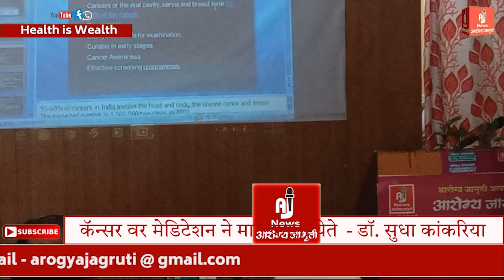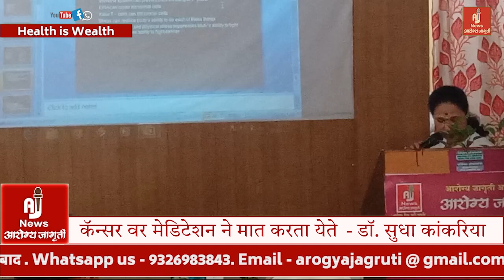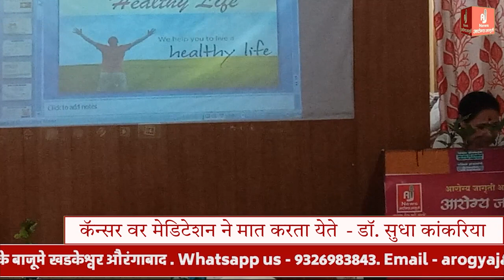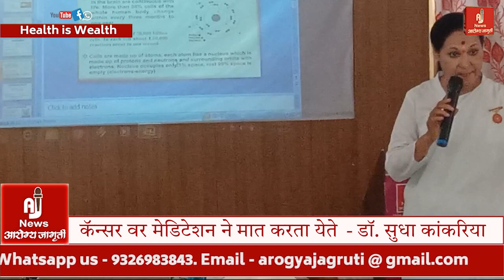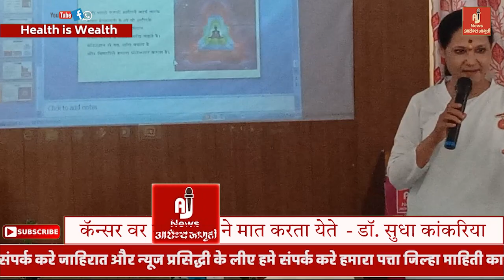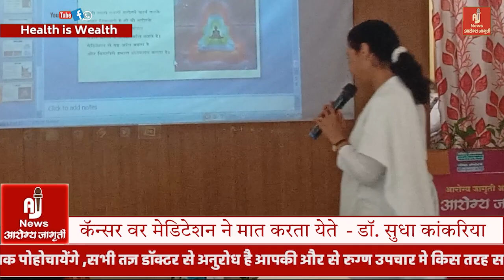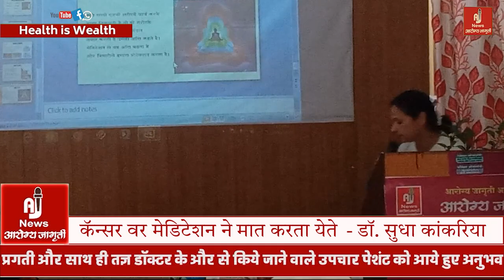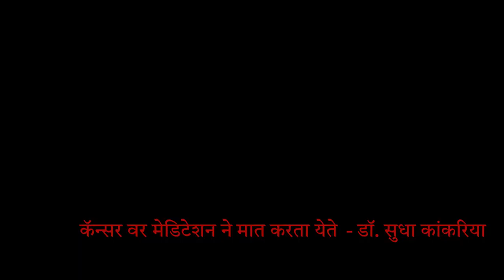कॅन्सर वर मेडिटेशन ने मात करता येते Full Video - डॉ. सुधा कांकरिया